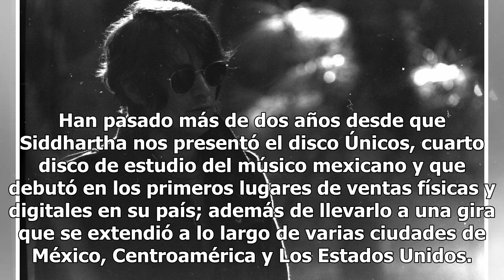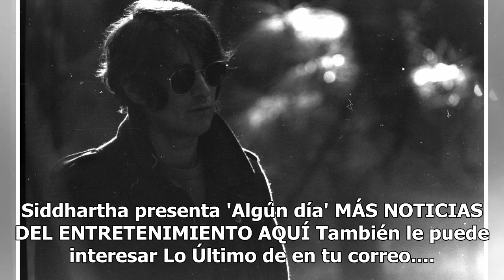Siddhartha presenta 'Algún día', primer sencillo de su próximo álbum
Han pasado más de dos años desde que Siddhartha nos presentó el disco Únicos, cuarto disco de estudio del músico mexicano y que debutó en los primeros lugares de ventas físicas y digitales en su país; además de llevarlo a una gira que se extendió a lo largo de varias ciudades de México, Centroaméric...